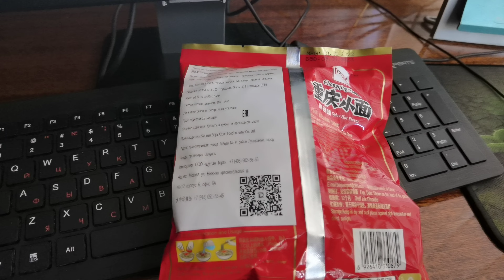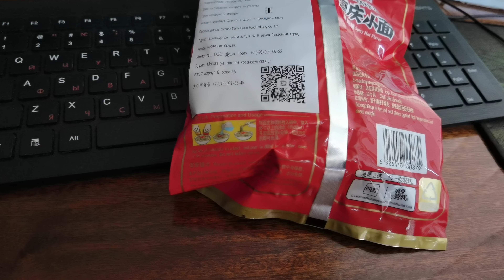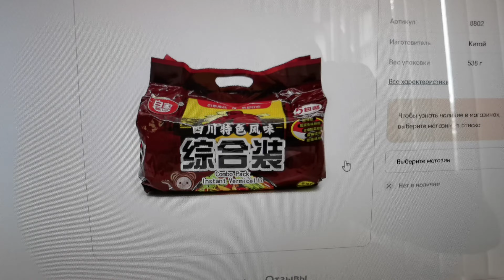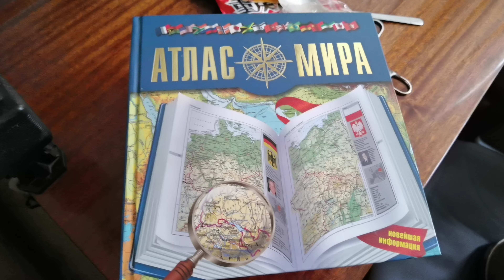ЛАПША китайская ОСТРАЯ ПО-СЫЧУАНЬСКИ от производителя "AKUAN". ОБЗОР.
ЛАПША китайская.
ОСТРАЯ ПО-СЫЧУАНЬСКИ.
От производителя "AKUAN".

Мой ОБЗОР.